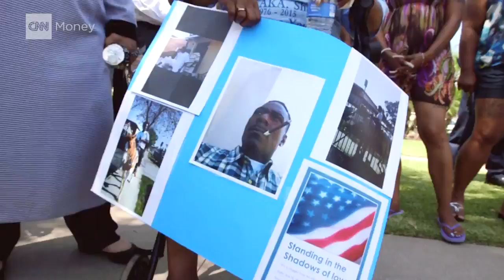Compton's changed, just ask the mayor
Aja Brown is the youngest mayor in the city's history. She takes CNNMoney's Vanessa Yurkevich on a tour of her city and talks about how she's fighting gang violence by working with them.